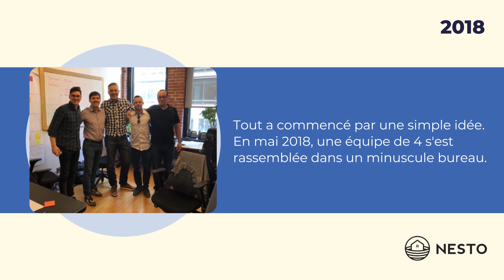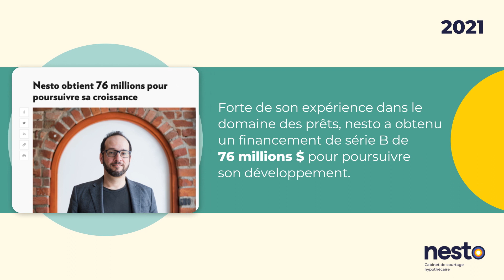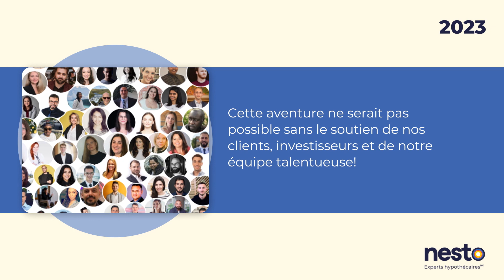nesto fête 5 ans de révolution dans le secteur hypothécaire canadien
Nous sommes fiers d’avoir célébré le cinquième anniversaire de nesto!

Regardez notre vidéo anniversaire pour découvrir tout ce que nous avons accompli au cours des cinq dernières années. Cette vidéo témoigne du travail acharné, du dévouement et de la passion des membres de notre équipe, ainsi que du soutien indéfectible de notre incroyable communauté.
Merci de croire en nous! Notre succès repose sur une équipe, des partenaires et des investisseurs formidables et, avant tout, sur VOUS, nos fidèles clients. Votre confiance et votre soutien ont été la force motrice de notre réussite, et nous vous en sommes incroyablement reconnaissants.

➡️ Visitez nesto.ca pour en savoir plus

➡️ Suivez @nestomortgages sur les médias sociaux